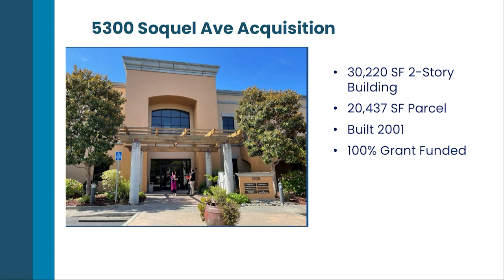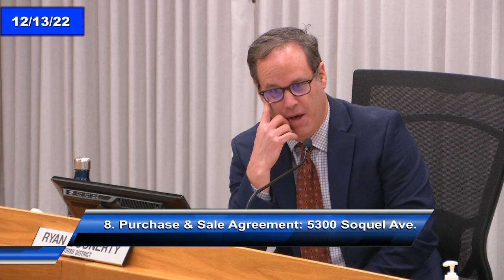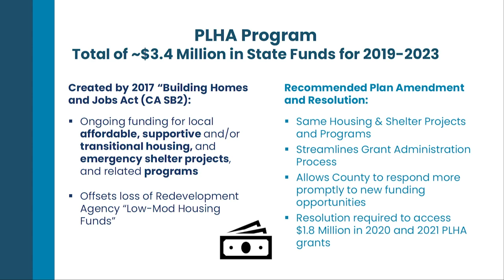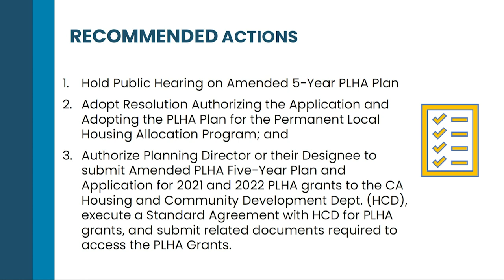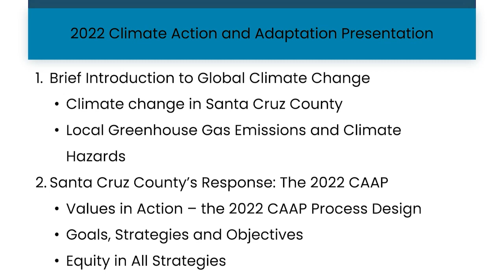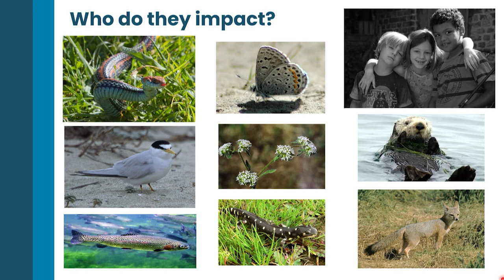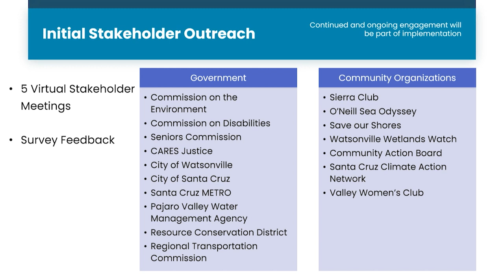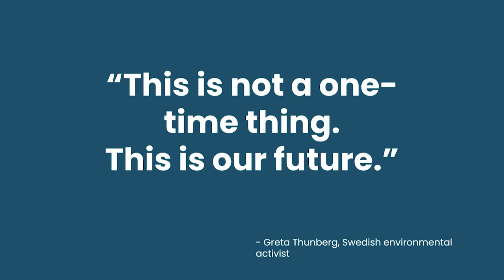Santa Cruz Board of Supervisors 12/13/22